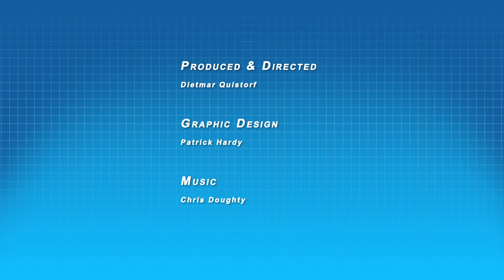Under Gravel Filtration for Ponds - Ask #37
Under gravel pond filtration is the filter system that ecosystem pond manufacturers do not want you to know about! We uncover this secret on today's episode of Ask The Pond Digger! With the correct materials, schematics, and game plan you can install a fantastic pond filter under the gravel bed of your ecosystem to greatly reduce your maintenance and save water at the same time! You keep asking questions, and I'll keep answering them!

Each Friday we release a new How to episode of the "Ask The Pond Digger" where we answer koi pond and water garden related questions. We discuss different philosophies on how to build a pond, tips and tricks on pond maintenance, water turtles, aquatic plants, goldfish and much more.
If you want a chance for us to answer your question on the show, use the hashtag asktheponddigger, type your question and post it as a comment on one of our YouTube tutorial videos, or Twitter, or Facebook, or Instagram and we'll do our best to capture your questions and use them on the show!